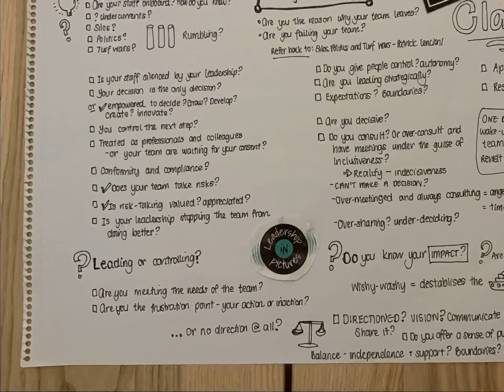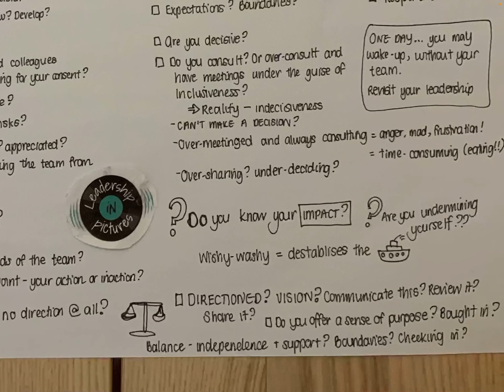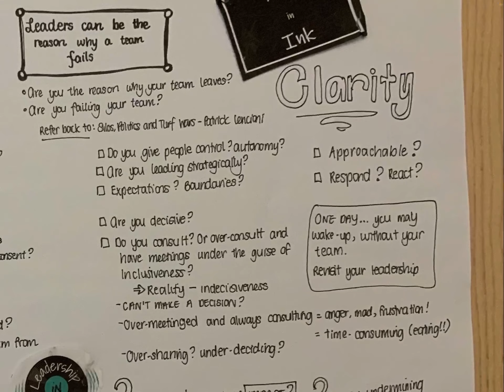Leaders can be the Reason Why a Team Fails || Leadership in Pictures